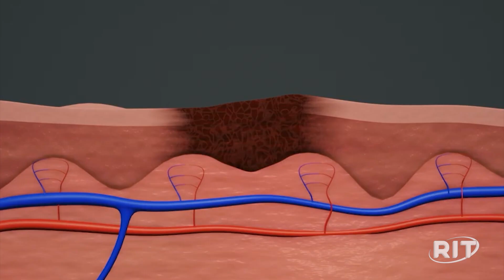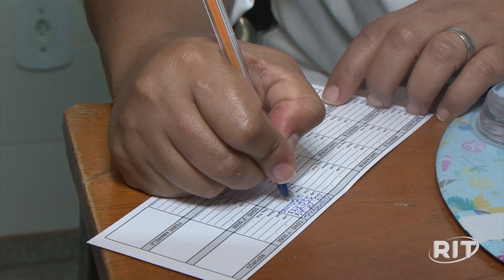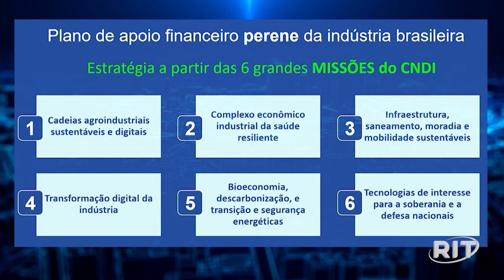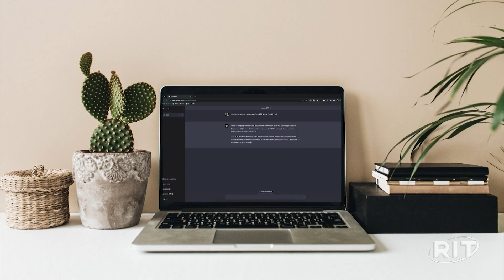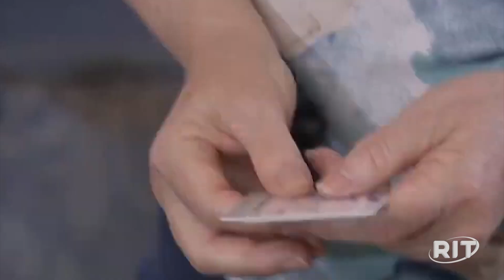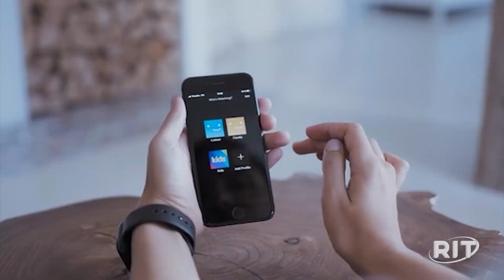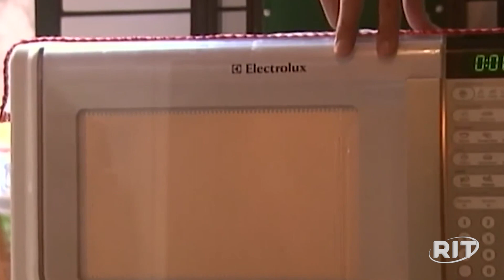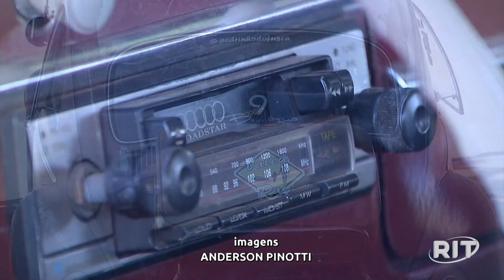Jornal das 22 | Segunda-feira (22/jan/2024)